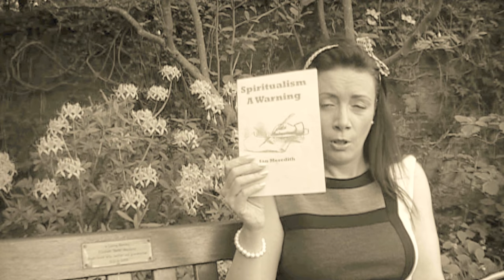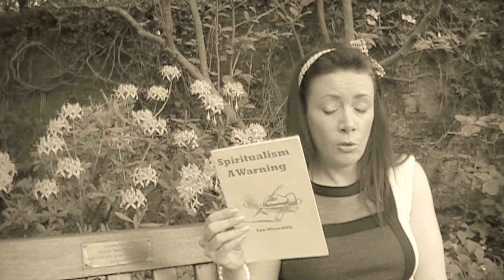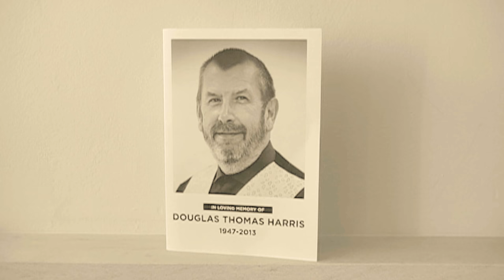Tribute to Doug Harris, ReachOut Trust & Revelation TV.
for some of Doug's TV interviews with EX Occultists, etc.Doug Harris, already I miss him & will never forget him. Ex Catholic Exposes All - Chrissie & Doug Harris.